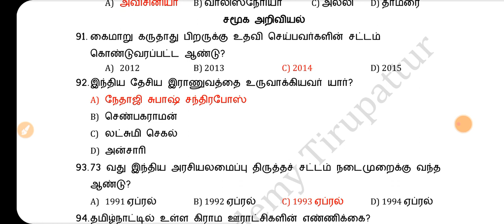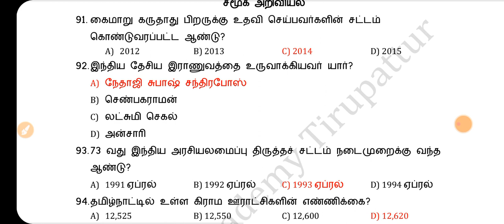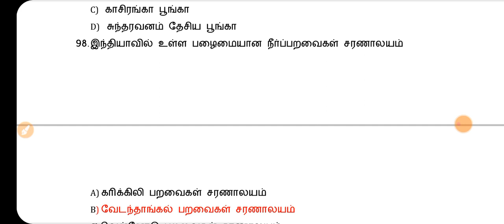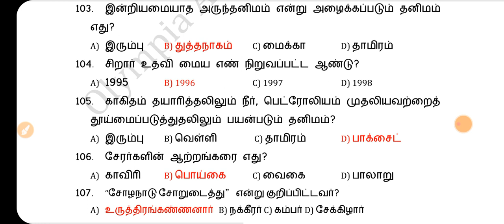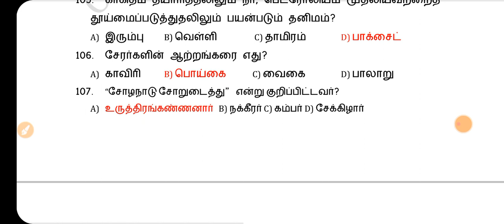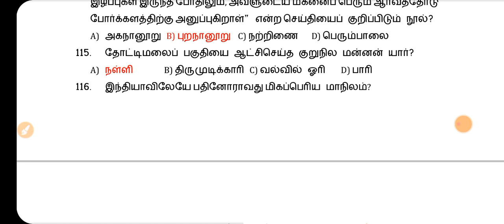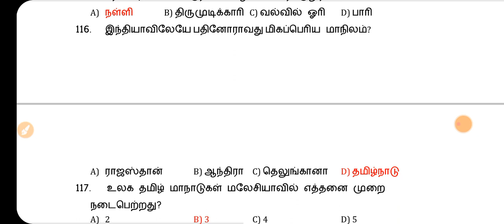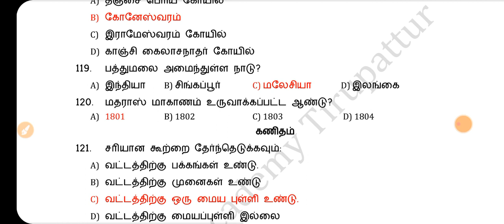TET PAPER 1 EXAM | 2023| நியமன தேர்வு| TEST NO 1| SOCIAL SCIENCE KEY ANSWERS